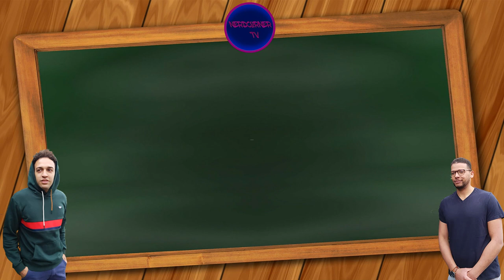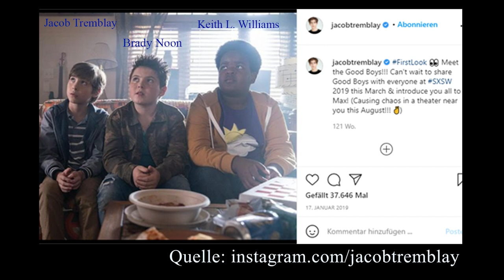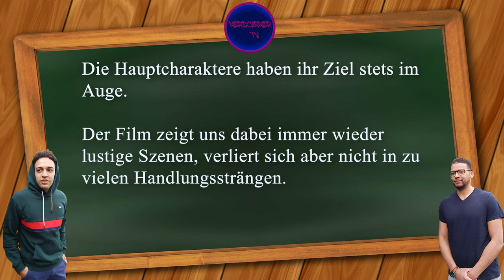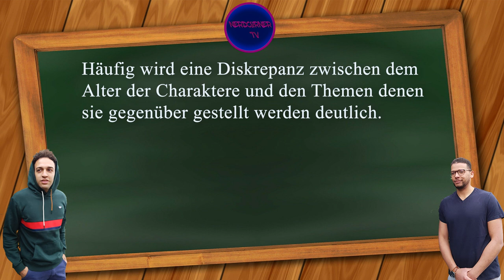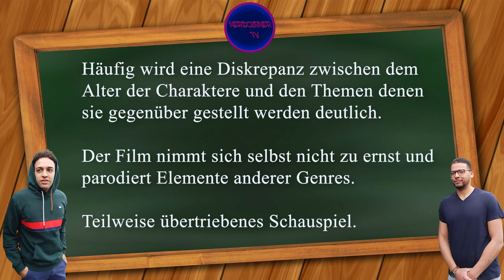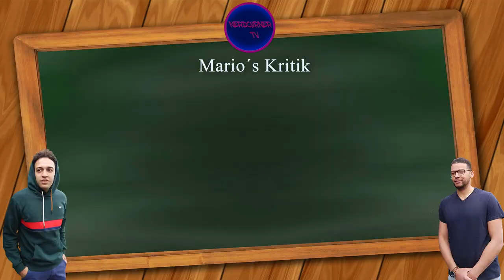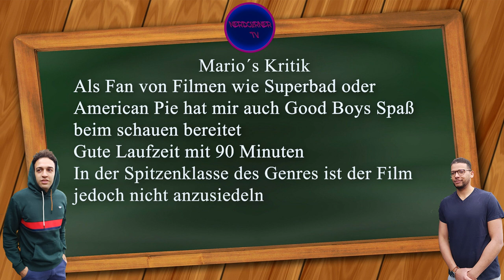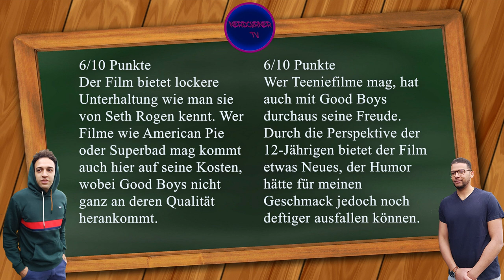GOOD BOYS | So gut wie American Pie? | Loge oder Parkett - Die NerdcornerTV Filmkritik | Review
Bad Neighbours, Sausage Party und Superbad Seth Rogen ist kein unbekannter, wenn es um Komödien geht. Mit Good Boys produzierte der Kanadier eine weitere Coming-of-Age-Komödie die aktuell (17.05.21) im Angebot von Amazon Prime ist. Ob sich der Film lohnt besprechen Jan und MJ in der neuen Rubrik von NerdcornerTV: Loge oder Parkett - Die NerdcornerTV Filmkritik.

Startdatum: 14. August 2019 (USA)/ 22. August 2021 (Deutschland) Streaming: Im Angebot von Amazon Prime
Länge: 90 Minuten
Genre: Komödie, Coming-of-Age
Regie: Gene Stupnitksy
Cast: Jacob Tremblay, Keith L. Williams, Brady Noon, Molly Gordon, Midory Francis

Timestamps:
00:00 Intro und Handlung
01:27 Kritik
06:24 Jan´s Kritik
07:35 Mario´s Kritik
08:47 Unsere Bewertungen
09:56 Outro